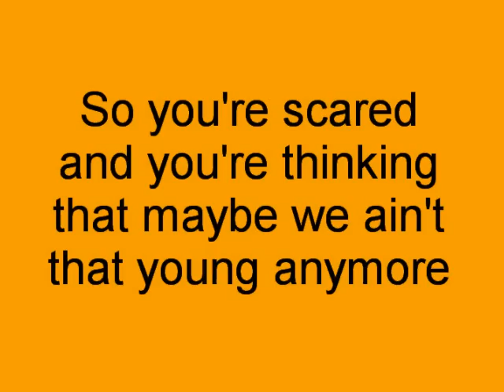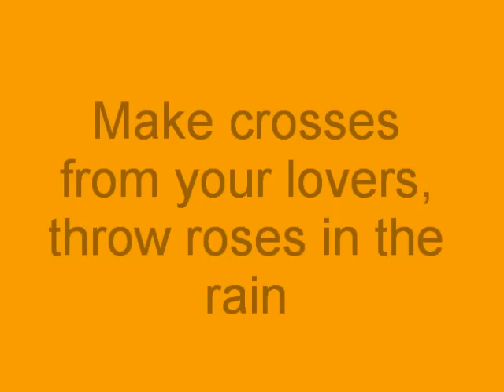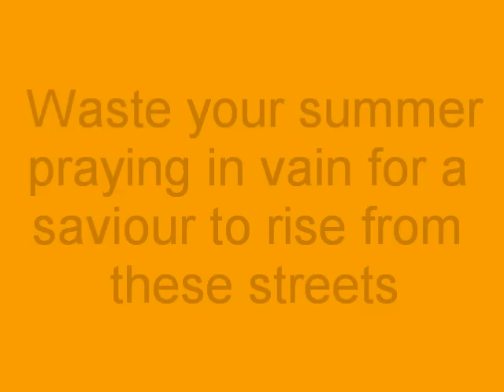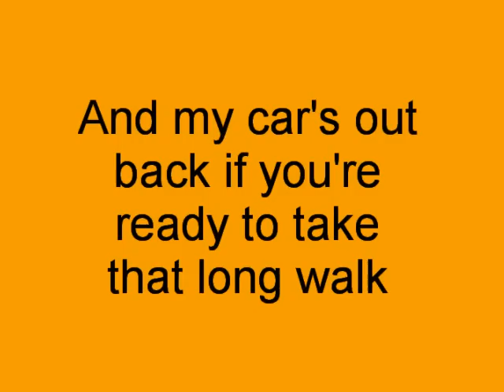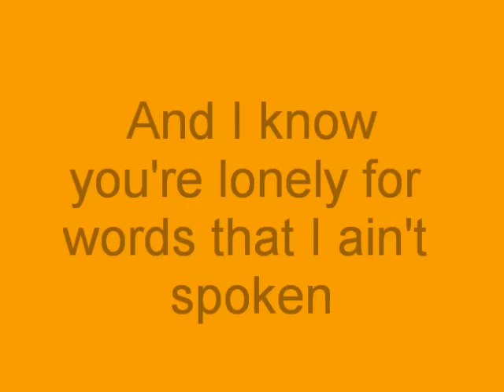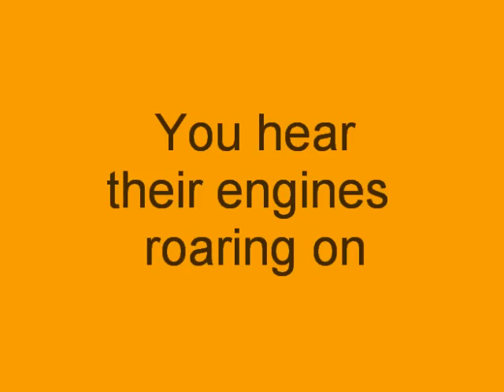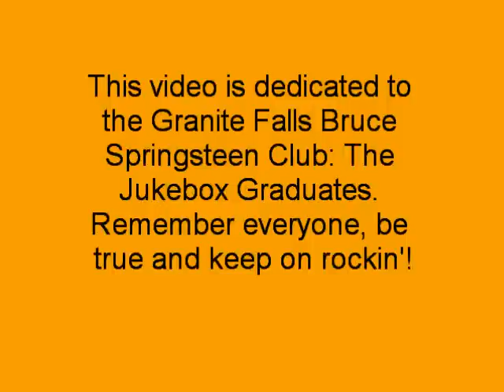Thunder Road with lyrics - Bruce Springsteen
~~ As I always say, I do not own or claim credit for Thunder Road.